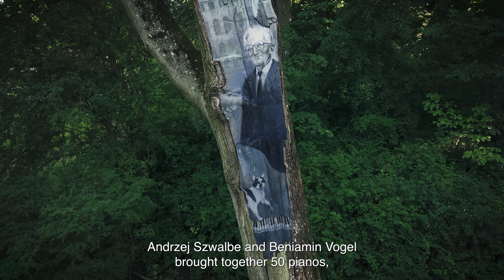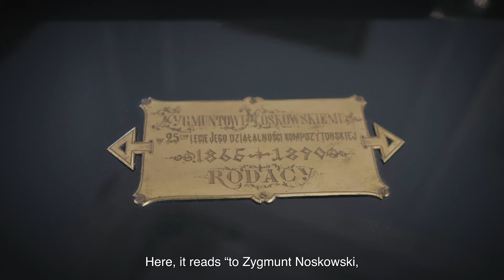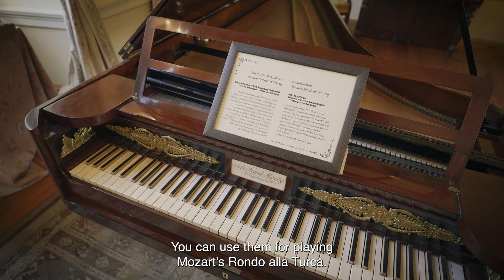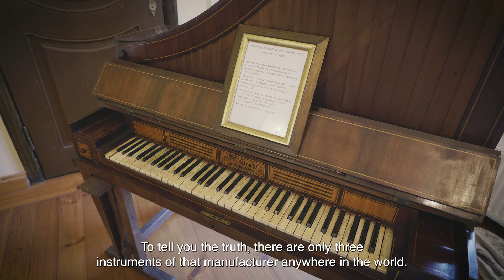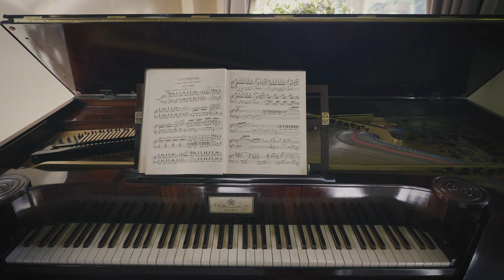Polish Period Piano Collections | Ostromecko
The palace and park complex in Ostromecko is not only a perfect place to spend time among nature – it is also where the second largest Polish collection of period pianos is located!
Find out all about it by watching this short documentary we prepared on the occasion of the 2nd International Chopin Competition on Period Instruments.

Kompleks pałacowo-parkowy w Ostromecku to nie tylko miejsce, w którym można spędzić czas w otoczeniu pięknej przyrody i barokowych zabudowań. To również miejsce, w którym znajduje się druga największa kolekcja fortepianów historycznych w Polsce!
Zapraszamy do obejrzenia poświęconego jej filmu dokumentalnego, który przygotowaliśmy z okazji 2. Międzynarodowego Konkursu Chopinowskiego na Instrumentach Historycznych.

Realizacja I Realisation:
Prowadzenie wywiadu | Interview conducted by: Barbara Rogala
zdjęcia | cinematography: Filip Dowjat
dźwięk | sound: Marcin Popławski, Mateusz Irisik
montaż i korekcja barwna | editing and colour correction: Joanna Janikowska
producent wykonawczy | executive producer: Zofia Rogala, Barbara Rogala, Urszula Bielicka